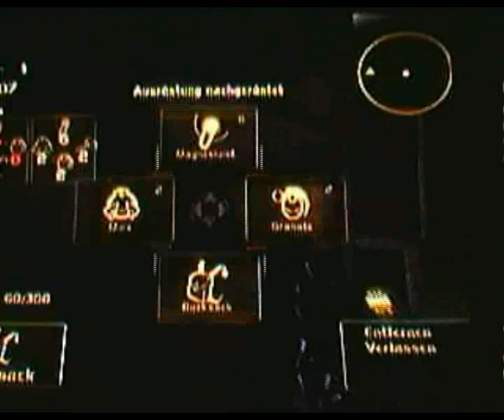24c M Trains SteTomDraTos